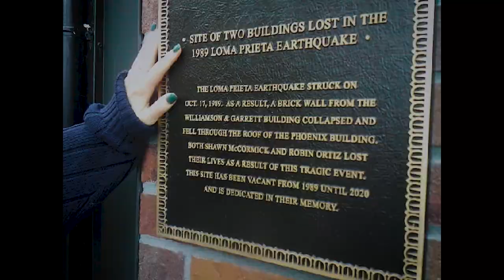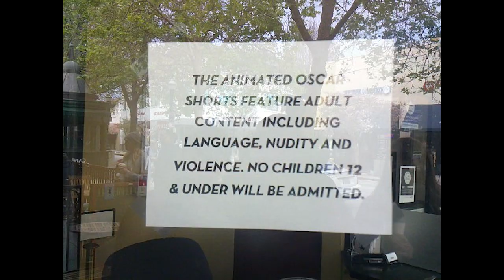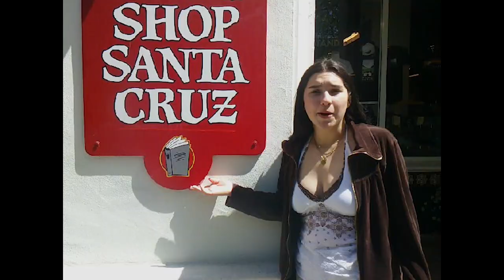downtown santa cruz documentary!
izzy rodriguez-- apologies about the grainy footage; kinda adds character but still a bit distracting